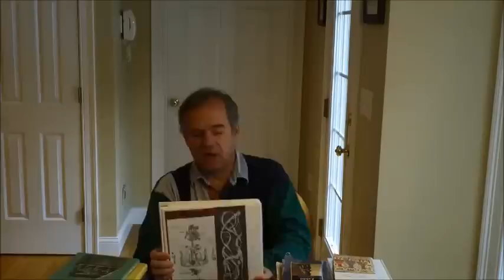Recommended Books on Germanic Paganism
This is part of a series of videos I’ve posted on recommended books on some of the Indo-European Pagan religions.
where, among other things, you’ll find more information on Indo-European religions, as well as links to sites interesting to those researching Germanic Paganism.

Primary Sources:

Anonymous.  Beowulf.
Anonymous.  The Poetic Edda.
Tacitus.  Germania.
Thorsson, Örnólfur (ed.)  The Sagas of the Icelanders:  A Selection.

Secondary sources:
Andrén, Anders; Kristina Jennbert; Catharina Raudvere(eds.).  Old Norse Religion in Long-Term Perspectives.
Bauschatz, Paul D.  The Well and the Tree.
Davidson, H. R. Ellis.  Gods and Myths of Northern Europe.
Davidson, H. R. Ellis.  Myths and Symbols in Pagan Europe.
Dubois, Thomas A.  Nordic Religions in the Viking Age.
Dumézil, Georges.  Gods of the Ancient Northmen.
Enright, Michael J.  Lady with a Mead Cup:  Ritual, Prophecy, and Lordship in the European Warband from La Tène to the Viking Age.
Neff, Mary Susan.  Germanic Sacrifice: An Analytical Study Using Linguistic, Archaeological and Literary Data. (May be ordered through Dissertation Express.
Owen, Gale R.  Rites and Religions of the Anglo-Saxons.
Perkins, Richard.  Thor the Wind-Raiser and the Eyrarland Image.
Raudvere, Catharina; Jens Peter Schødt (eds.).  More than Mythology.
Shaw, PhilipA.  Pagan Goddesses in the Early Germanic World:  Eostre, Hreda and the Cult of Matrons.
Turville-Petre, E. O. G.  Myth and Religion of the North:  The Religion of Ancient Scandinavia.

Here are some on-line articles and books:

Battaglia, Frank.  Beowulf:  A Regime of Enforcement.  Paper given at the First Globalist Conference, 2012.
Benjamin, Megan.  Horse as Status Symbols: Medieval Icelandic Horses as Status Symbols of Masculine Honor in a One-Sexed World. (2008).
Bremmer, Rolf H., Jr. The Anglo-Saxon Pantheon According to Richard Verstegen (1605).  In The Recovery of Old English: Anglo-Saxon Studies in the Sixteenth and Seventeenth Centuries. ed. Timothy Graham.
Bursche, Aleksander.  Germanic Gold Bracteates from the Hoard in Zagórzyn near Kalisz.  In Byzantine Coins in Central Europe between the 5th and 10th Centuries. ed. M. Wołoszyn.
Harris, Joseph.  Myth and Literary History: Two Germanic Examples. Oral Traditions 19:1 (2004), 3-19.
Joseph, Brian D. Old English Hengest as an Indo-European Twin Hero.  Mankind Quarterly.  24 (1983), 105-15.
Lindow, John.  Bloodfeud and Scandinavian Mythology.  Alvíssmál 4 (1994), 51-68.
Lindow, John.  Thor’s Duel with Hrungnir.  Alvíssmál 6 (1996), 3-20.
Lindow, John.  Thor’s Visit to Útgarðaloki.  Oral Tradition 15:1 (20000, 170-86.
Millar, Angel.  The Old English Rune Poem – Semantics, Structure, and Symmetry.  Journal of Indo-European Studies 34: 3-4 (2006), 419-36.
Olexová, Kateřina.  Ritual in Beowulf.  Masaryk University in Brno.
Sayers, William.  Irish Perspective on Heimdallr.  Alvíssmál 2 (193), 3-30.
Stephany, Timothy.  Interpreting the Gotland Memorial Stones.
Stephany, Timothy.  Thor and Tyr: Revealing the Indo-European Sky God.

The opening and closing shots are a combination of a depiction of Yggdrasil from a 17th century Icelandic manuscript and a view of the sacred site Þingvellir in Iceland